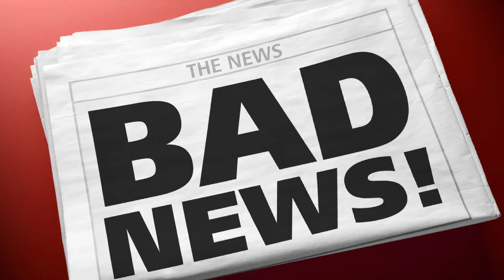Good Bad Ugly Latest Updates | Sreeleela join in Good bad ugly | Ajith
💫 PREVIOUS VIDEO :-

🌟 Previous Videos Link In Comment Section Please Check Out

Cinema Update
Cinema News
Tamil Cinema Updates In 2024
Tamil Cinema Updates Today
Tamil Cinema Trending News
தமிழ் சினிமா செய்தி
தமிழ் சினிமா செய்திகள்
தமிழ் சினிமா தகவல்
தமிழ் சினிமா தகவல்கள்

🔴 PLEASE READ:

We do not own all material we're posting on this channel .If you are a copyright owner and want your work to be removed from our channel PLEASE contact us via email or leave us a personal message here and we will remove your material right away. PLEASE do not opt for a YouTube strike.

💫 OUR CHANNEL :-

🙏Welcome to DECODE CINEMA.
🌟 Hi friends Decode Cinema Channel Is Entertainment With Cinema Updates Channel🌟In This Channel Video Catagory Was All
Languages Cinema Updates, Movie Update, Actor And Actress News And Also Small Screen Tv Shows And Serials Review And Update.
🌟This Not Only For My Channel. This Channel Was Our Channel.
🌟So Tell Your Feedback On Any Video Comments Section.